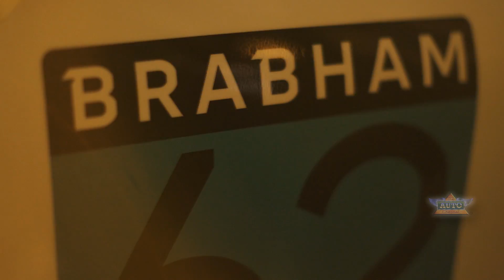Brabham BT62 Dynamic Testing The Bend